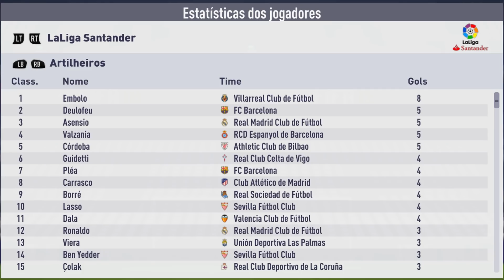COMO UM REAL DESSES VENCE, MAS NÃO CONVENCE? | Modo Carreira #7 - Real Madrid (FIFA 18)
Continuamos na caça ao Villarreal na La Liga e uma coisa estranha começa a acontecer com o Real Madrid: o time vence, mas não convence. Como pode um Real desses, com Neymar, Asensio, De Gea e cia. não vencer fácil os times pequenos? Me ajude a entender! Acompanhe tudo no episódio 7 do Modo Carreira com o Real Madrid no FIFA 18!

Modo Carreira - Bit Fut - FIFA 18 - Real Madrid